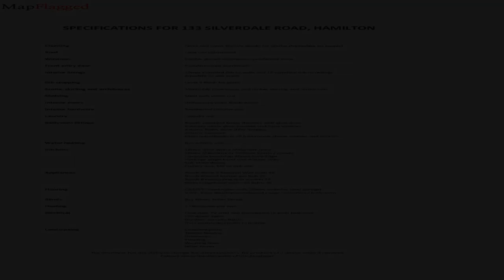NZ | Buy house at 4/133 Silverdale Road, Silverdale, Hamilton, Waikato, NewZealand | MapFlagged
📚 Video Chapters:
0:00 Property Introduction
0:10 Property Price
0:25 Property Address
0:35 Property Description
0:40 Property Key Places
0:45 Subscribe to MapFlagged!

📣 Following is the detail of house for sale at 4/133 Silverdale Road, Silverdale, Hamilton, Waikato, NewZealand:

3 Bedroom
3 Bathroom
92 Sq m. Floor

A brand new unit, to be built, in hot University/Inland port location. Stylish and appealing design with quality fixtures and fittings.
-Two level townhouse-Three bedrooms each with its own bathroom  (Two upstairs, one downstairs)
-Separate guest toilet upstairs
-Gas Infinity Water
-Bosch kitchen appliances
-Heatpump in living room
-Patio area
-Carport
-Landscaped
-Pay your deposit now and the rest on completion!
This 95m2 unit is street frontage with a sunny courtyard making this an attractive and comfortable home for residing in. Low maintenance and easy care living at its best.
A great location being a quick walk to Waikato University, and easy access to all main roads making commuting around the city a breeze. With the inland port close by the location will be in high demand. An excellent option to add to your rental portfolio.
Finance package options are available through Jordan Cameron at Total Mortgages.

🏥 Nearest Hospitals to this Property:
Birthcare Huntly
Thames Hospital

✒️ Nearest Schools to this Property:
Rotokauri School
Whatawhata School
Hamilton's Fraser High School

🌼 Nearest Parks to this Property:
Taitua Arboretum
Brymer Road Reserve
Brymer Park

🎥 Nearest Movie Theaters to this Property:
Victoria Cinema
Metro by Hoyts
Event Cinemas
Hoyts

✈️ Nearest Airports to this Property:
Tauranga Airport
Hamilton Airport
Ardmore Airport
Tokoroa Airfield
Matamata Airport

➕ Nearest Doctors to this Property:
Avalon Medical
Skin Scan